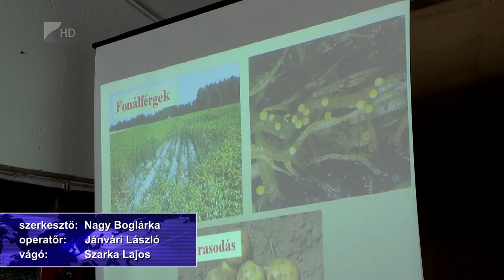Kevés a burgonya - Kölcsey Tv